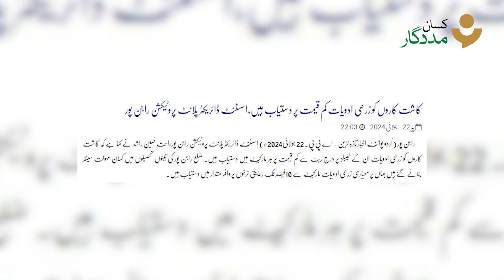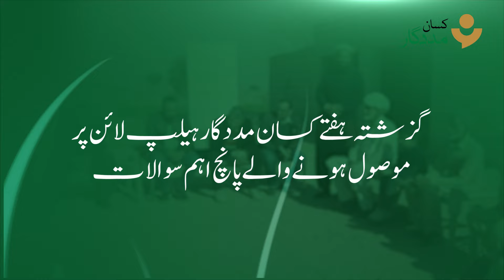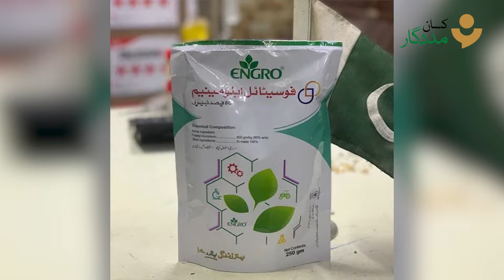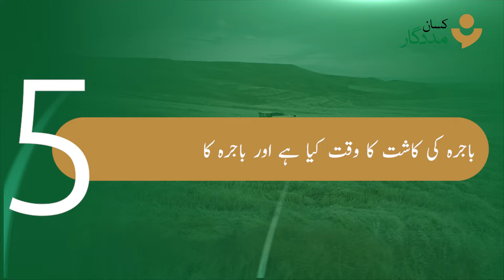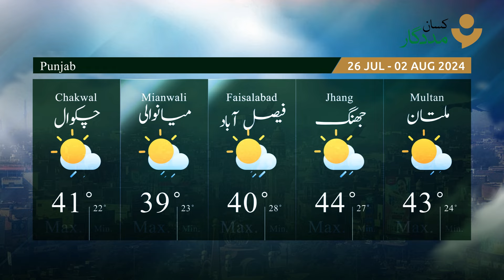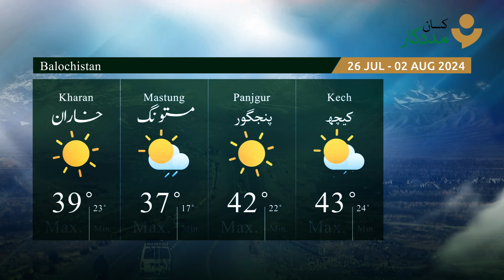Weekly News Bulletin 19 July - 26 July | Discounted Medicines & Prize Distribution | Tax Reality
کسان مدگار ہفتہ وار نیوز بلیٹن" میں خوش آمدید – ہر ایپی سوڈ میں، ہم ملک بھر سے اہم زرعی خبریں لاتے ہیں۔ مزید برآں، ہم اپنی کسان مددگار ہیلپ لائن پر موصول ہونے والے سرفہرست 5 سوالات کے جوابات بھی بتاتے ہیں

ہمارے بلیٹن کے دوسرے حصے میں، ہم ایک قابل ذکر جدید زرعی ایجاد پر روشنی ڈالتے ہیں، جو آپ کو کاشتکاری کے شعبےمیں تازہ ترین پیشرفت سے باخبر رکھتی ہے۔ ہم ضروری علاقائی موسمی سورتحال سے اپنے کسانوں کو اگاہ  رکھتے ہیں، جس سے آپ اپنی کاشتکاری کی سرگرمیوں کی منصوبہ بندی اور ان کا مؤثر طریقے سے انتظام کر سکتے ہیں۔ اس کے علاوہ، تازہ ترین علاقائی منڈی کے نرخ بھی اس نیوز بلیٹن میں بٹے جاتے ہیں۔

Welcome to the "Kissan Madadgar Weekly News Bulletin" – your comprehensive guide to the latest in agriculture! In each episode, we bring you the main headlines shaping the agricultural landscape, ensuring you stay informed about key developments. Additionally, we address the top 5 queries received on our Kissan Madadgar helpline, providing expert answers to keep farmers equipped with the knowledge they need.

In the second part of our bulletin, we spotlight one noteworthy agricultural innovation, keeping you abreast of the latest advancements transforming the farming sector. We also deliver essential regional weather updates, allowing you to plan and manage your farming activities effectively. Plus, don't miss out on the latest regional market rates, ensuring you stay updated on the economic aspects of agriculture. Join us for a weekly dose of insights, information, and innovation in the world of farming! 🌱📈

| Segments |
00.00 Intro
0:08 Headlines
1:53 Top 5 Farmer Queries
3:58 Agri Innovation
4:24 Weather Updates
5:18 Close